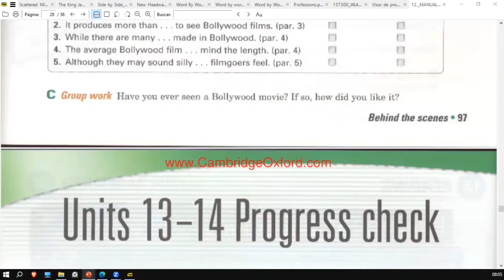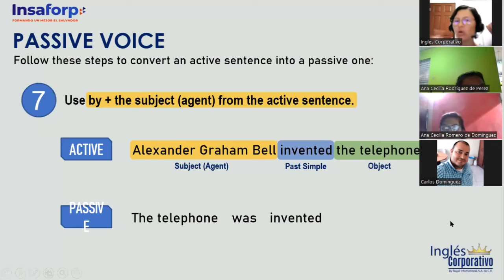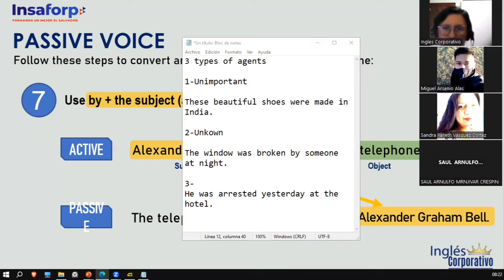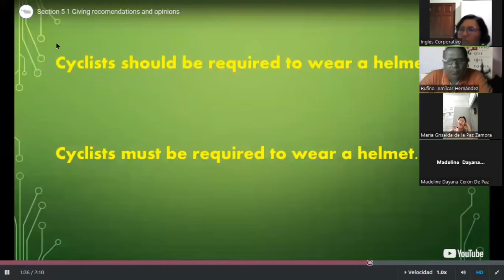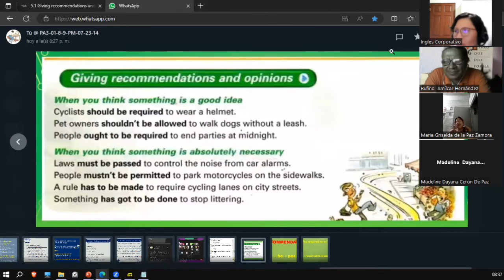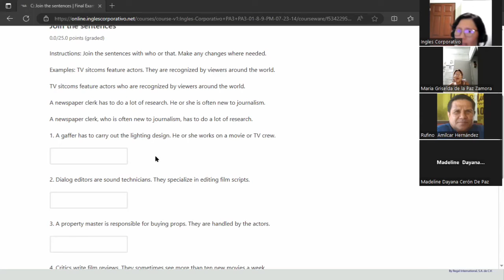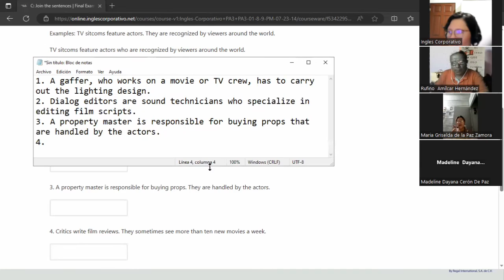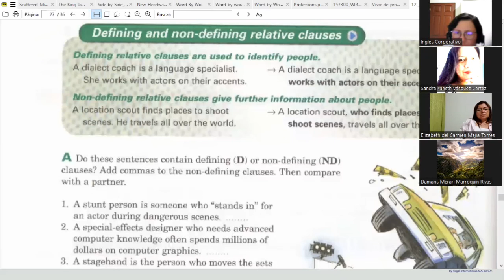Sesión 11-11 de agosto 2023-FI-REGAL-66- Ortiz de Doñán-Passive Voice and Resolution of Exercises.